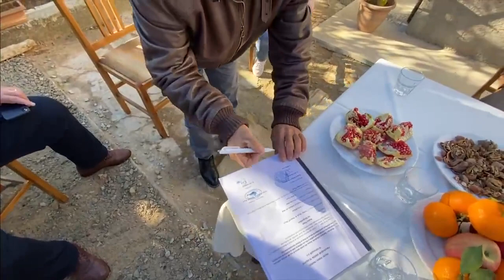Edi Rama - Tiranë (20.11.20)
Familja e Beharit në Lanabregas hyn në shtëpinë e re, sepse ne themi atë që bëjmë dhe bëjmë atë që themi
SiNjëFamilj (20.11.20)